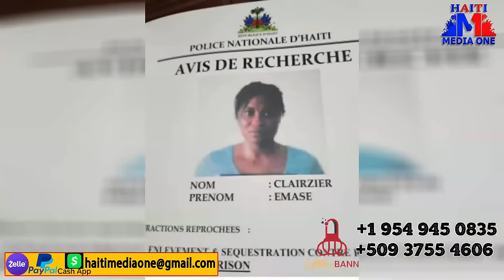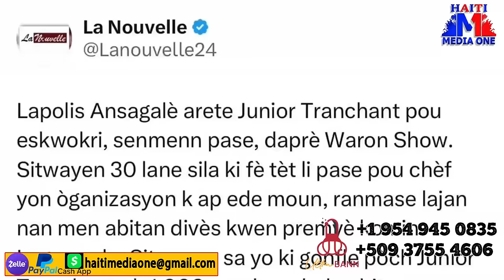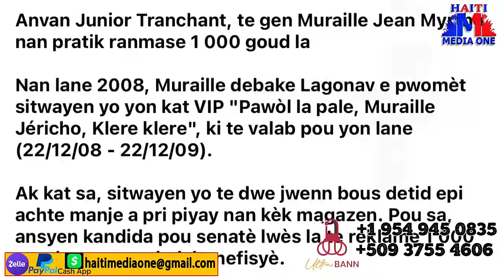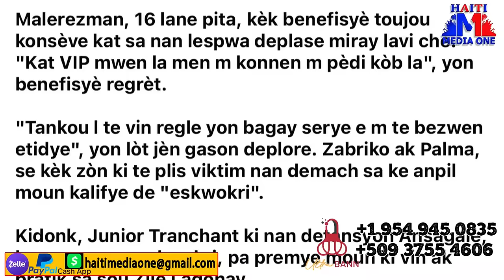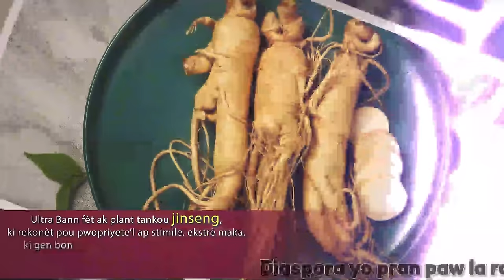Rezon Masak Nan Komin Kafou A, Atak Sou Komisarya Omega